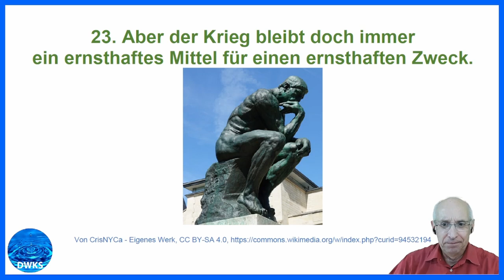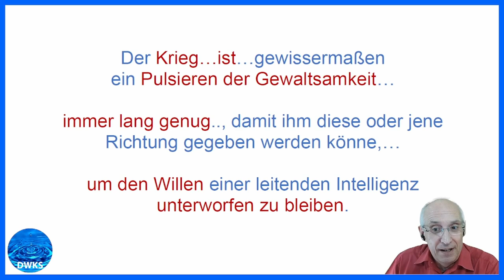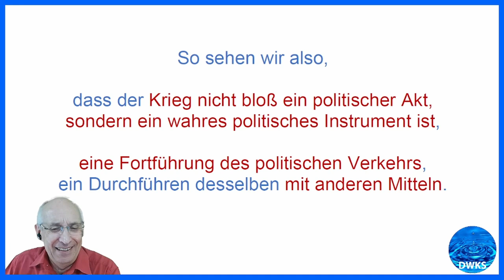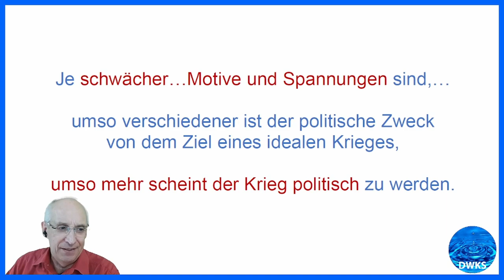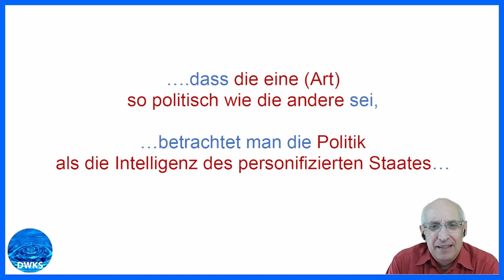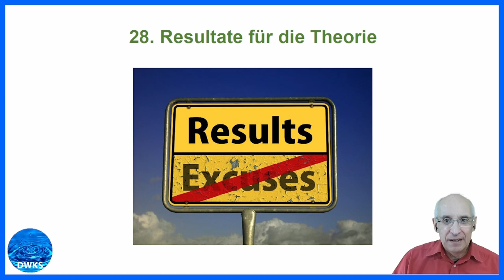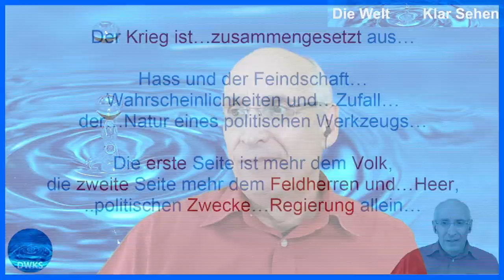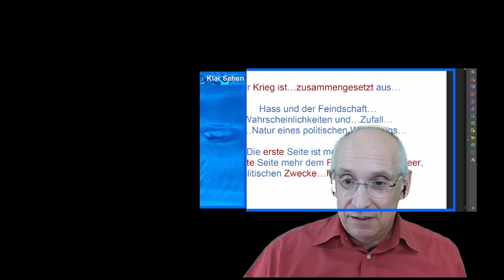Carl von Clausewitz - Vom Kriege: Krieg ist ein politisches Mittel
Aus dem Buch "Vom Kriege" wird hier besprochen:
1. Buch, 1. Kapitel, Abschnitte 23. bis 28.

▬  DAS BUCH ZUM VIDEO ▬
Carl von Clausewitz - Vom Kriege